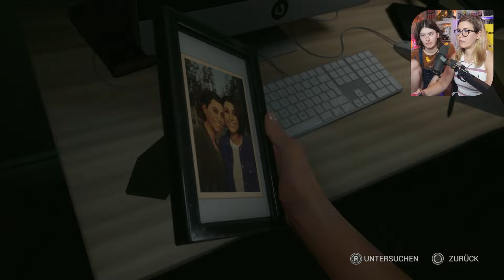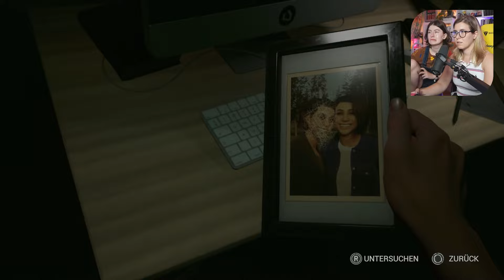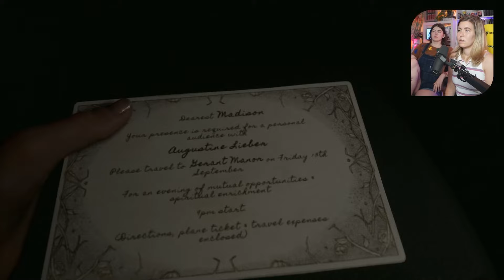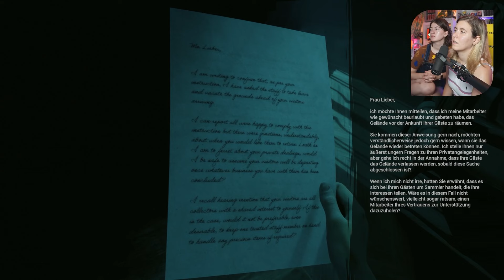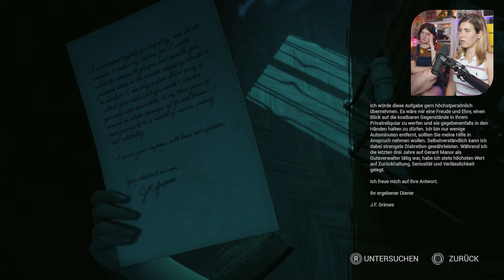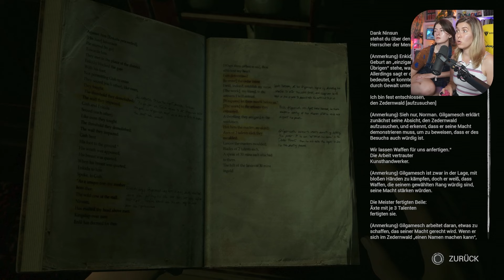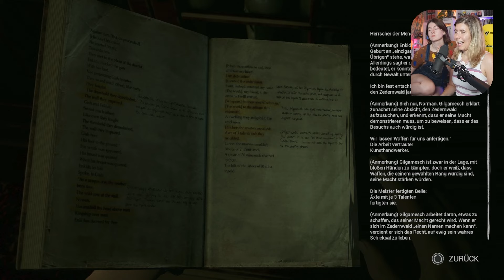Den Alptraum überleben in Dead by Daylight | Casting of Frank Stone Kapitel 2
Ich habe am Stream "The Casting of Frank Stone" gespielt und hier bekommt ihr jetzt Stück für Stück die Parts davon.

In diesem Video gibt es: Kapitel 2